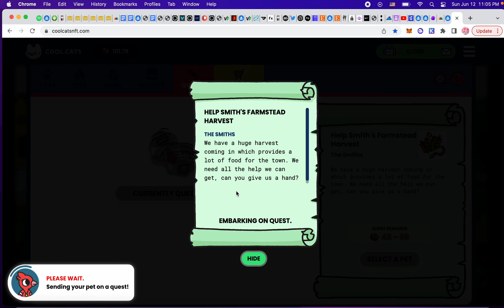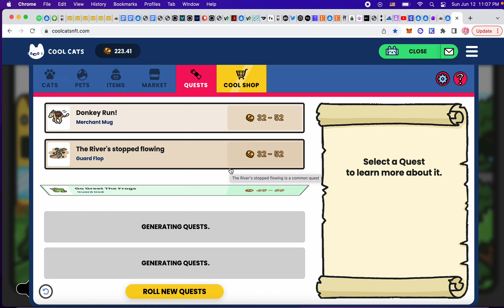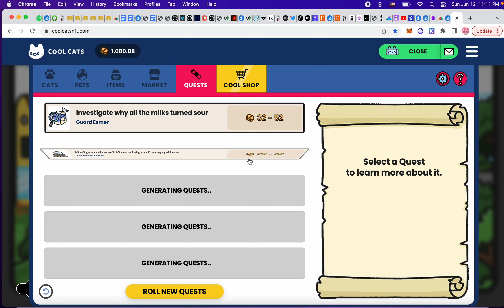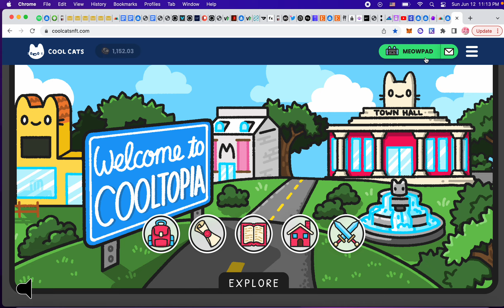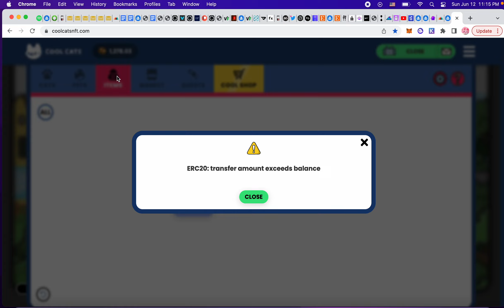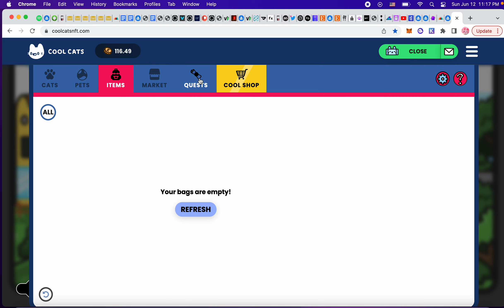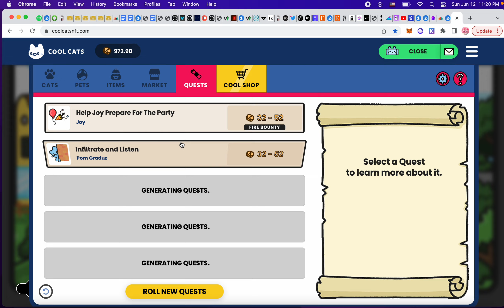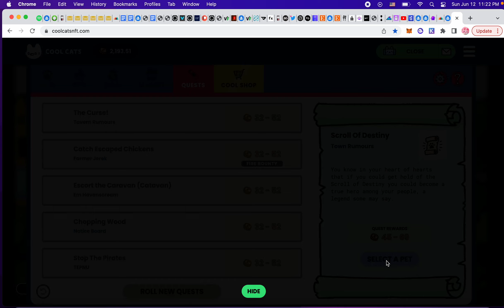Doing Quests For My Cool Pet Day 32 : NFT Play To Earn Game (6/12/22) Day 9 Total $13.94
2193 Milk Tokens = $1.31 USDC
Day 9 Total : $13.94